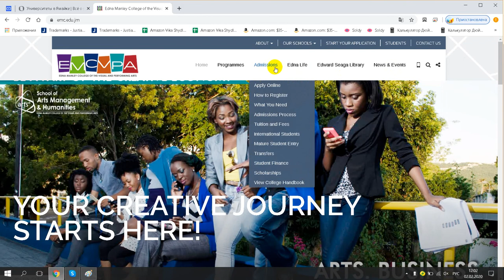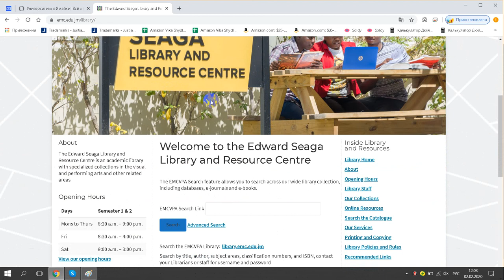Edna Manley College of the Visual and Performing Arts